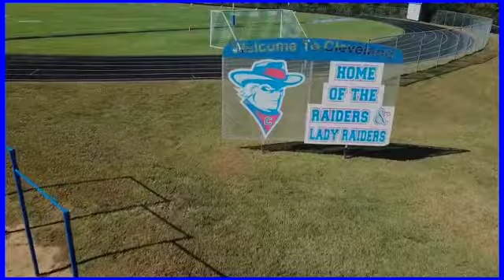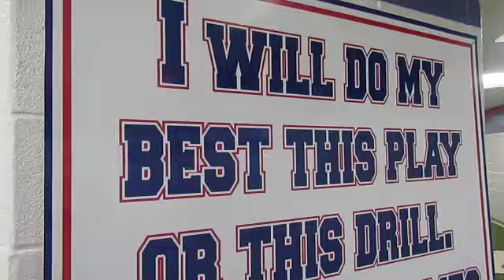SHOP TALK "WE WANT THE SMOKE" EPISODE 2 'I DO NOT OWN THE RIGHTS TO THIS MUSIC' (CLEVELAND,TN)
CMS BLUE RAIDER FOOTBALL